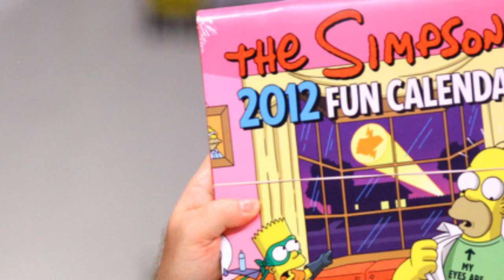EL ORIGUEN MALIGNO DE LOS SIMPSONS LA VERDADERA HISTORIA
LOS SIMPSONS SON UNA CARICATURA CREADA POR EL DIBUJANTE ESTANUNIDENSE MATT GROENING ESTA POLEMICA SERIE PUEDE PREDECIR LOS EVENTOS DEL FUTURO PERO TODO SEDEBE AQUE MATT GROENING EL CREADOR DE LOS SIMPSONS FUE ZOMETIDO AH UN RITUAL MK ULTRA EN DONDE LE IMPLATARON UN CHIP O DISPOSITIVO EN SU CABEZA QUE LE PERMITE ACSEDER AH ATODA LA INFORMACION DE LA AGENDA DE LA ELITE OCULTA PERO PORQUE LOS ILUMINATI DECIDIERON DARLE ESTE CONOCIMIENTO AH MATT GROENING SEDEBE MENCIONAR QUE MAN GROENING HIZO MUCHAS MISICIONES PARA ELLOS COMO POR EJEMPLO SACRIFICO AH MIEMBROS DE SU FAMILIA EN RITUALES SATANICOS Y NO SOLO AH ELLOS SINO TAMBIEN AH PERSONAS DESCONOCIDAS TAMBIEN LES CONSIGUIO NIÑOS ALOS ILUMINATI PARA QUE ESTOS LO SACRIFICARAN HIZO PACTOS SATANICOS CON LOS ILUMINATI Y LES VENDIO SU ALMA AL DIABLO ATRAVES DE ESTA ORGANIZACION SATANICA PROMOCIONO LAS IGLESIAS SATANICAS EN ESTADOS UNIDOS Y DE HECHO MATT GROENING HASE MISAS SATANICAS EN TEMPLOS EN ESTADOS UNIDOS ESTO OBIAMENTE PARA PERSONAS DE MUY ALTOS RECURSOS ECONOMICOS Y CELEBRIDADES DE HOLLYWOOD ADEMAS DEQUE EL CREADOR DE LOS SIMPSONS ES UN MASON DE GRADO 33 EL GRADO MAS ALTO DE LA MASONERIA ASIQUE EL EXITO DE LOS SIMPSONS NO ES POR SU BUENA TRAMA NI MUCHO MENOS SINO PORQUE TIENEN LA PECULIAR CARACTERISTICA DE PREVISUALIZAR EL FUTURO ES POR ESO QUE ESTA CARICATURA ES TAN EXITOSA PERO COMO ES QUE UN SIMPLE DISPOSITIVO INSTALADO EN LA CABEZA DE UN SUJETO PUEDA PREDECIR INCLUSO LAS PROFECIAS BIBLICAS MUY SIMPLE LA ELITE DE LOS ILUMINATI YA SABEN EL DIA LA FECHA EL AÑO LA HORA EN LAQUE SE CUMPLIRAN LAS PROFECIAS MAS APOCALYPTICAS ELLOS SABEN ESTA INFORMACION PORQUE LOS ILUMINATI Y ALTOS JERARCAS SON DEMONIOS MITAD HUMANOS MITAD DEMONIOS SIENDO UNA ESPECIE DE HIBRIDOS ES POR ESO POR SU DESENDENCIA DEMONIACA QUE SABEN ESTA INFORMACION ESTA CARICATURA TIENE UN PROFUNDO CONTENIDO SUBLIMINAL QUE PUEDE CAUSAR ENFERMEDADES COMO LA LOCURA LAGUNAS MENTALES TRANSTORNO DE LA PERSONALIDAD Y INCLUSO LA PERDIDA TOTAL DE LA PERSONALIDAD